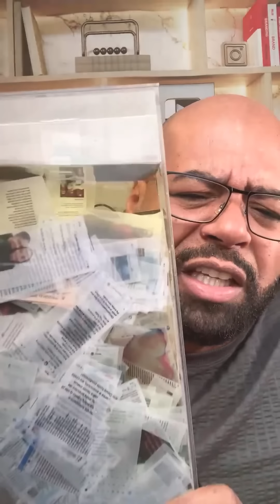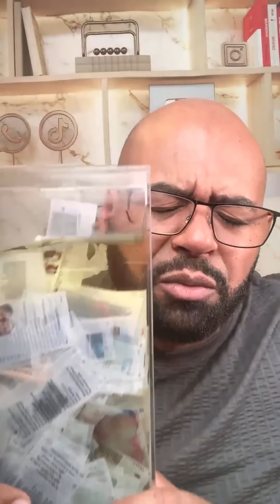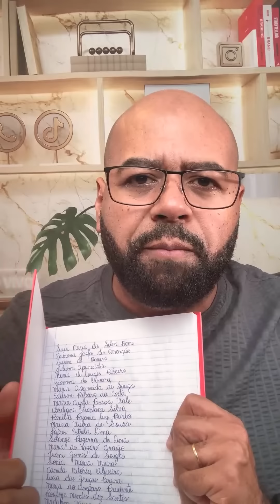ORAÇÃO DA TARDE - 07/08/2024